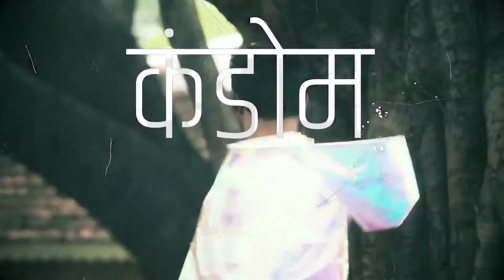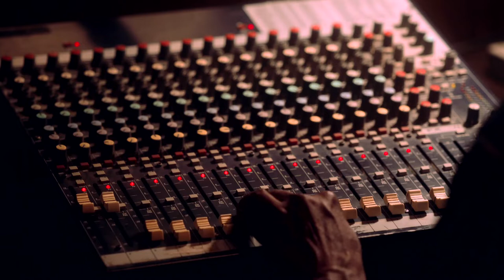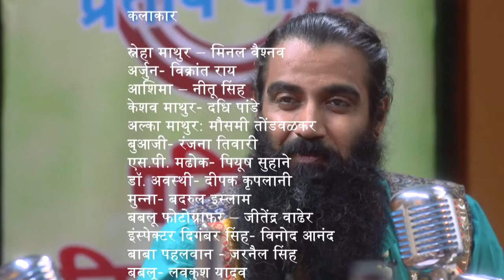Main Kuch Bhi Kar Sakti Hoon | Season 3 - Episode 62